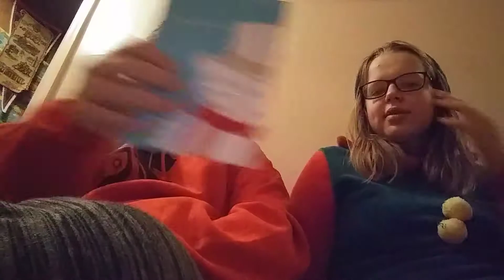December 25, 2018